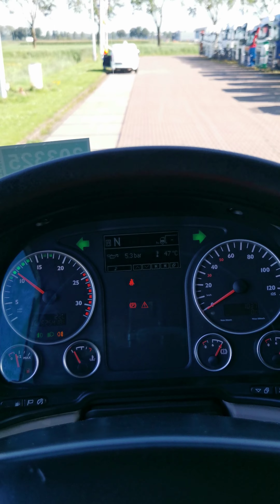Kleyn Trucks - M.A.N. 18.420 TGS 2017 625,416 km